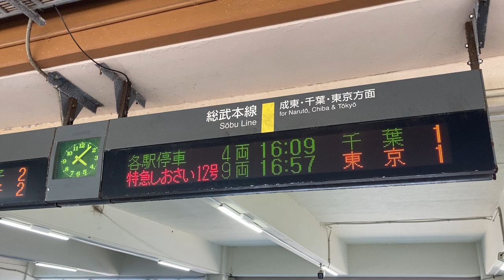JR東日本 旭駅 改札 発車標(LED電光掲示板)